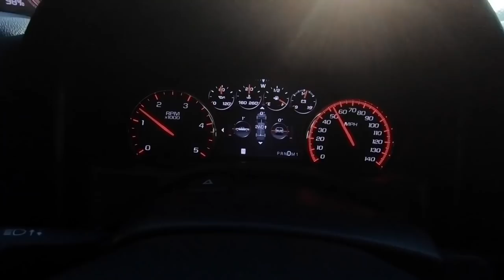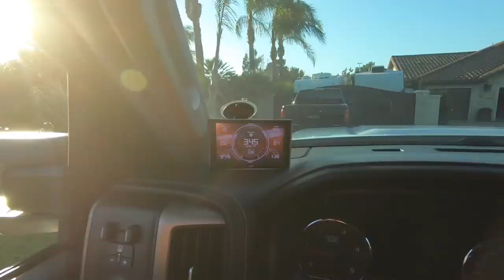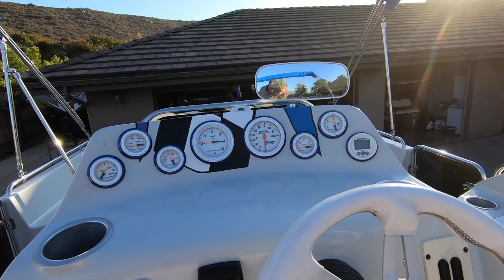CRAZY POWER IN BOAT!!!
Let me know what you guys think of this boat

CR SPOTLESS